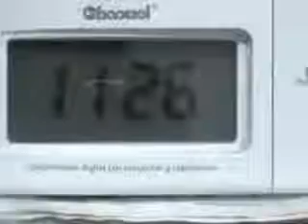taladro a las once de la nocheEdif. Blue Building El Polo